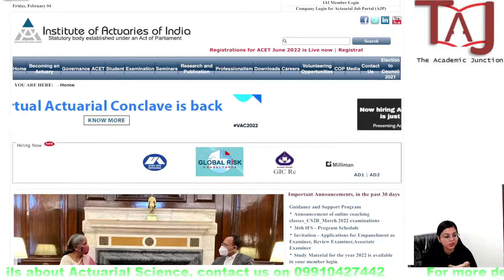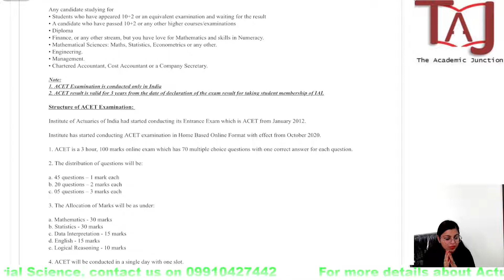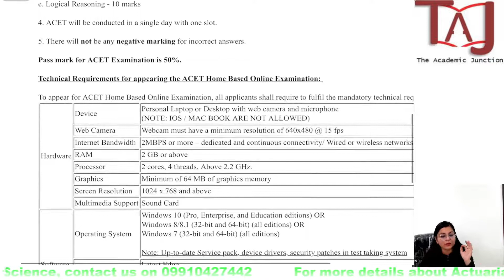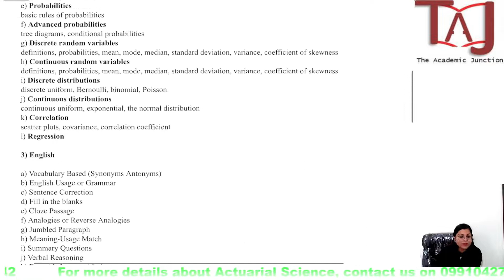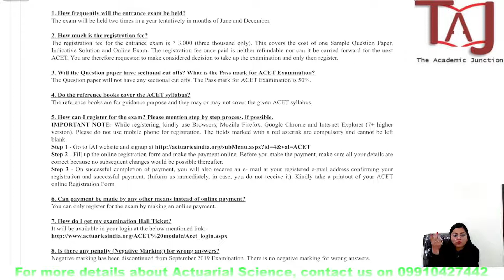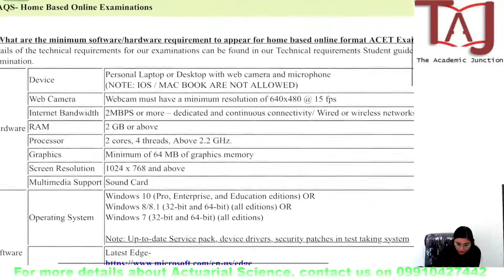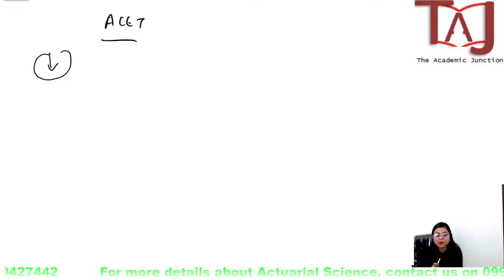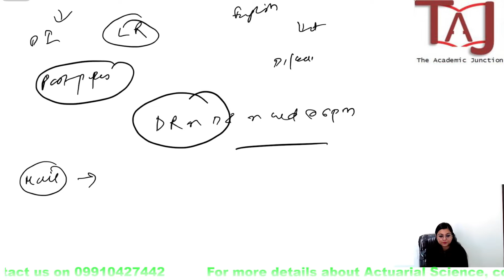ACET Latest Introductory Video | By Silky Goyal | The Academic Junction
The Academic Junction is here to help you acquire or improve your knowledge, abilities, and qualities in order to meet the current and future needs of actuarial practice. We are educating our pupils for a better education, problem-solving and analytical skills, as well as approaches to excel in today's global economy. We guarantee high-quality education, employment security, and a life worth living and thriving for. In India, we are the foremost trainers in Actuarial Science Coaching. Our services are not limited to India; we also offer global services.
We also offer career counseling to assist students in deciding which courses to pursue after class XII. Our professors are available to interact with students one-on-one in order to help them achieve great success in their life. All of our operations and actions are conducted with the utmost professionalism and integrity.

 We Offer Classes For:
CS1/ CM1/ ACET/ CB1/ CB2/ CP1/ CS2/ CM2 / CP2 / CP3 / SP2 / SP4 / AND SP5.